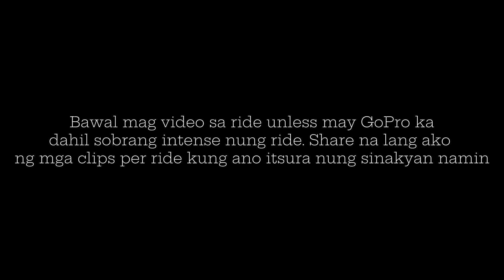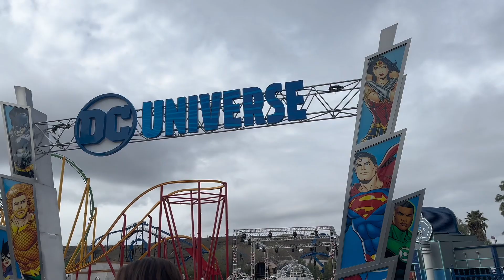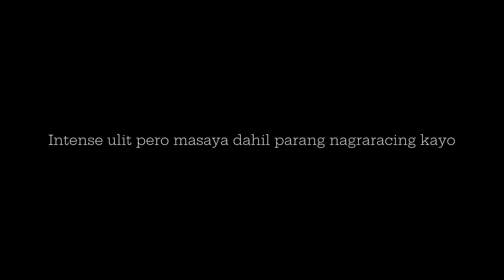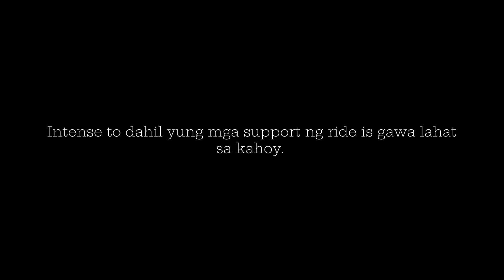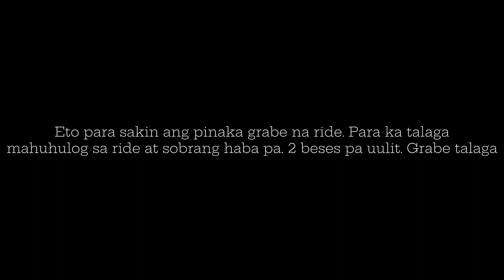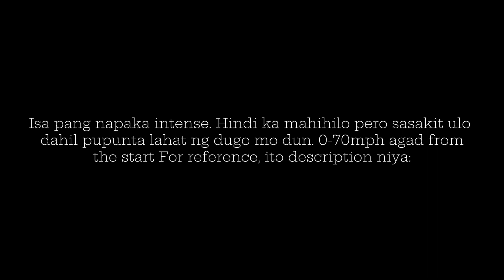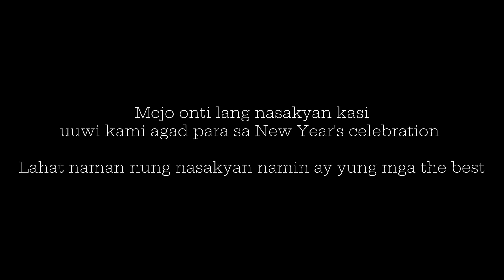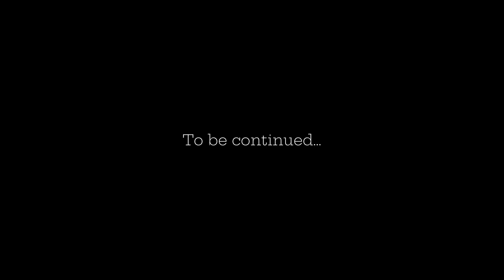Vlog 11 | Six Flags and New Year's Celebration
Best rollercoasters in the world and welcoming 2024